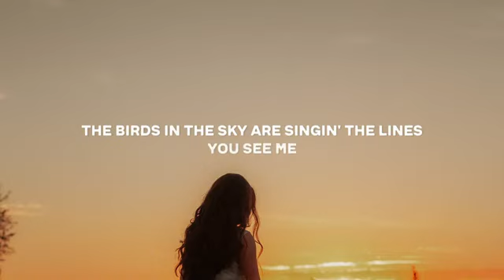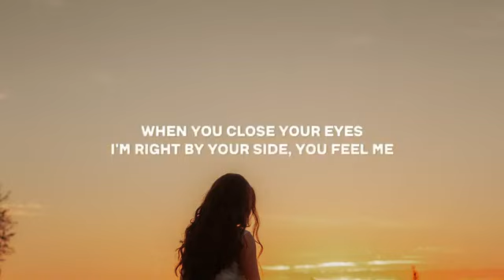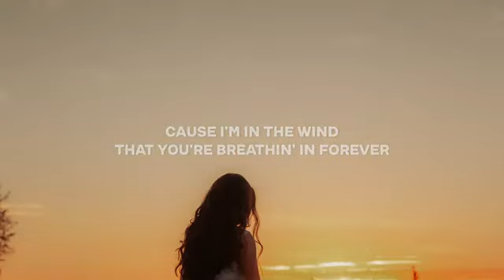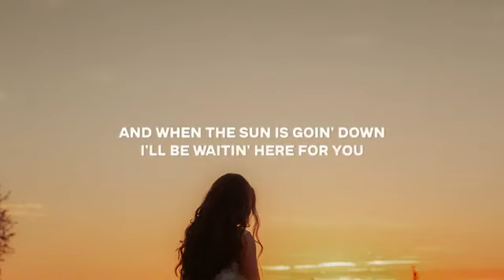Zia & Zio - Lullaby (Lyrics)